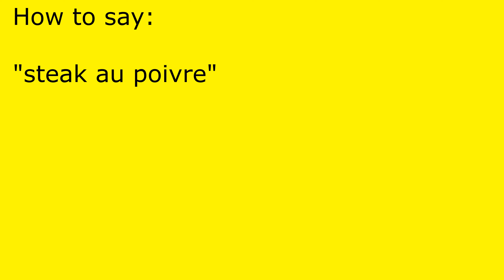How to pronounce steak au poivre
steak au poivre pronunciation.